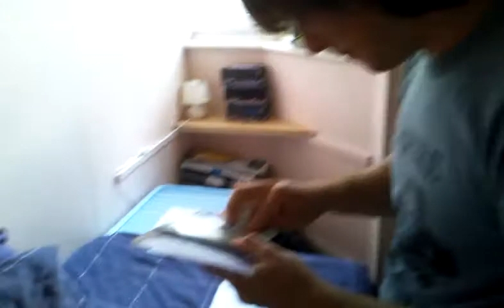It gets real old, real fast...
MUCH LIKE YOUR...